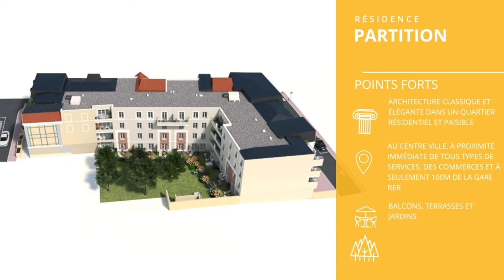VILLIERS-SUR-MARNE (94) - Intuition